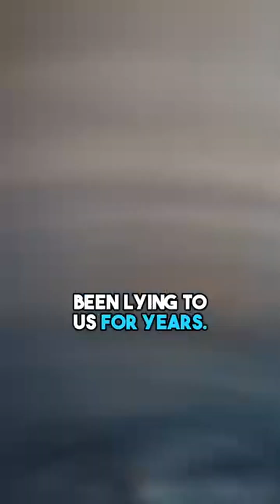The Theory Of Evolution Is False